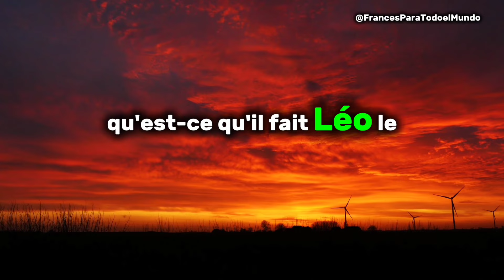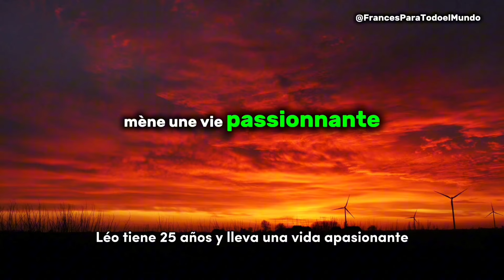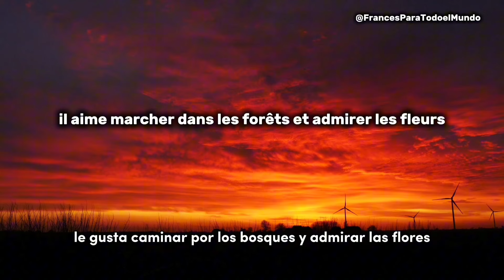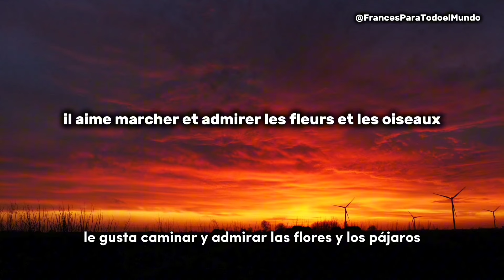🚀APRENDE FRANCES 15 minutos al día | N° 12 - ESCUCHA Historias Cortas🚀📚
Paso a paso, un día a la vez, un tema más otro tema, una palabra más otra palabra, de esta manera avanzamos en muchas cosas y una de ellas está tu francés, el día de hoy te traemos una corta historia nivel A1 para que puedas practicar, repasar y seguir avanzando en tu proceso del francés con nuevas palabras y frases para usar en el día a día.

Aquí debajo te dejamos los atajos para que non tengas que adelantarlo solo da clic en la sección que deseas practicar y listo.

Para ti que estas leyendo esta descripción, te deseo lo mejor en tu proceso del francés, nunca olvides, paso a paso, así construirás unas bases muy fuertes. Si en algún momento deseas una asesoría, puedes consultarme en el numero de contacto que está debajo, no te preocupes, sin ningún costo la asesoría.

0:00 Introducción
1:05 Historia sin subtítulos
3:38 Historia con subtítulos en Francés
6:13 Historia con subtítulos en Francés y Español

🟢Encontraras vocabulario, verbos, gramática, frases y mucho más.

🟢Para clases personalizadas: WhatsApp (📲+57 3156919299)